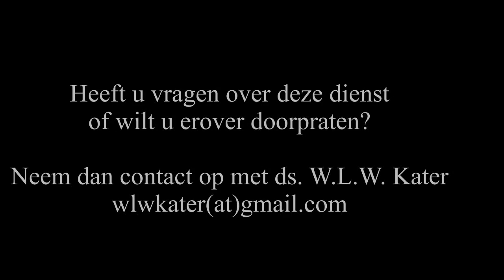2 juni 2024 middagdienst (afsluiting seizoen) | ds. W.L.W. Kater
Thema: Crisisgebed: Geest win(t) van het vlees.
Schriftlezing: Numeri 11: 4-35